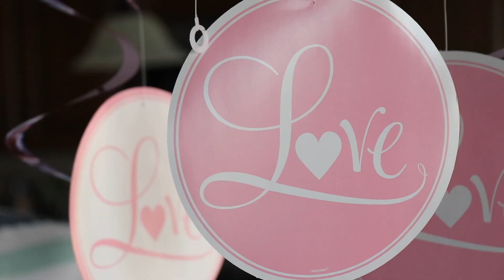Amazing Double Baby Shower With The Cutest Baby!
My little sister and my sister in law are pregnant and due within a month of each other! So we had the most amazing double baby shower for them and it was so fun and amazing!

Secret Emoji:😍